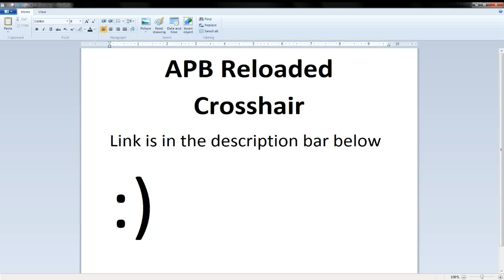APB Reloaded Crosshair (Link is in the description)